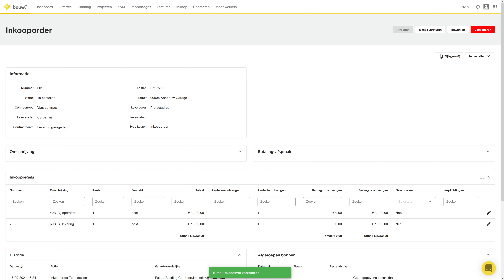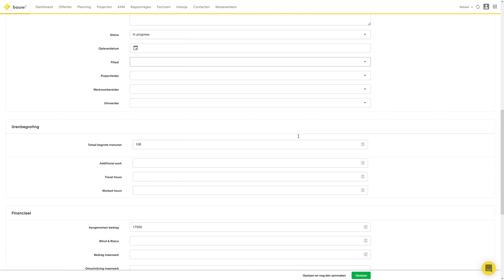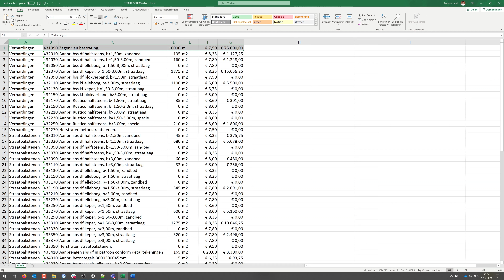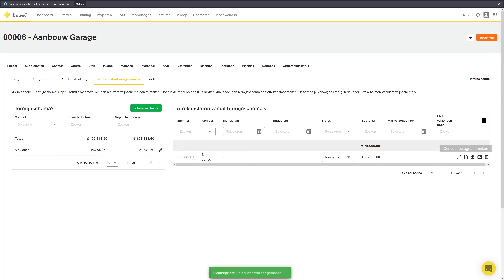Exact Online Bouw - Nieuwe Update | 24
In de tijd dat jullie nieuwe creaties uit de grond hebben gestampt, renovaties hebben uitgevoerd of andere bouw gerelateerde producten hebben gerealiseerd, zijn wij druk bezig geweest om jullie werk nog makkelijker te maken. In deze video laten we jou een aantal nieuwe updates zien:

0:00 Intro
0:31 Inkooporder en onderaannemers contract PDF
1:07 Medewerkers automatisch koppelen aan een project
1:28 Termijnschema importeren (Excel)
3:36 Outro

Wil je meer informatie? Kijk dan op